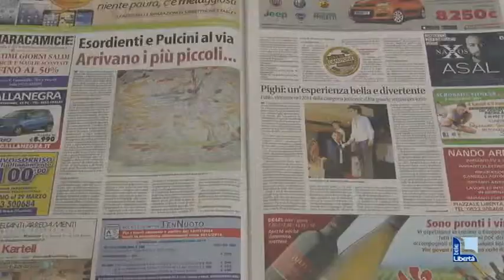"Vota il tuo campione", domani con Libertà il tagliando Jolly da 10 punti